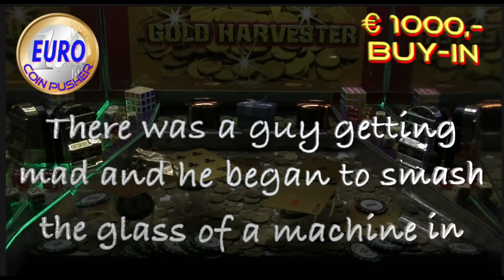Lots of excitement Guy got aggressive! police called - Euro Coin Pusher Episode 164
All new euro coinpusher game in a coinpusher machine.
See me win big money !!! exciting coin machine.
coinpushing at its best! Casino chips banknotes and lots of coins.
gambling like in las vegas. also a good asmr video!

The Euro coin pusher, the coin pusher from The Netherlands

Every game a different theme and a different setup, casino chips, cash money, special prices and lots and lots of coins!!

Excitement and fun in every game! Spectacular money towers, structures of chips and coins, bundles of cash and so on!